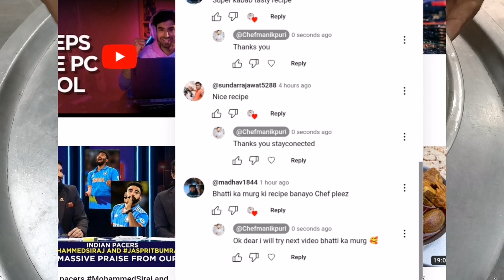Bhatti Ka Murg | भट्टी का मुर्ग | Bhatti Ka Murg Recipe | How To Make Bhatti Ka Murg | Chef Haider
INGREDENTS :-
Tandoori=half
Handcurd=2tbsp
Broundonionkajupaste=1tbsp
Gingergarlicpaste=1/2tbsp
Greenchillypaste=1/2tbsp
Gralicchoped=1/2tbsp
Ginger=1/2tbsp
Solt to taste
Whitepaper=2pinch
Chatmasala=1/2tbsp
Chickenmasala=1/2tbsp
Kassurimeethi=2pinch
Zerapowder=1/2tbsp
Masterdoil=2tbsp
Your Queires :-
bhatti ka murg
bhatti ka murgh recipe
bhatti ka murgh
bhatti ka murgh tikka
bhatti da murgh recipe
bhatti ka murgh tikka recipe
Bhatti ka murg kaise banaye
Bhatti ka murg banane ki vidhi
Bhatti ka murg chef Haider
Bhatti ka murg chefmanikpuri
Chicken bhatti
Bhatti chicken recipe
Bhatti murg recipe
Bhatti da murg kaise banaye
Bhatti ka murg recipe kaise banaye
Tandoori chicken
Chicken tandoori
Bhatti ka murg tikka
Murg tikka bhatti ka
Tikka bhatti
Tandoori bhatti ka murg
Bhatti ka murg recipe chefmanikpuri
Bhatti ka murg recipe chef Haider
Chicken recipe
Bhatti ka murg asaan tareeka banane ka
Bhatti ka murg
Tandoori chicken
Chicken tandoori
Hello guys, I'm chef manikpuri and this is my channel. Let's watch and cook together how to make Restaurant and hotel style food recipe at home. Easy And Simple Recipe with chefmanikpuri . please subecribe now 🥰